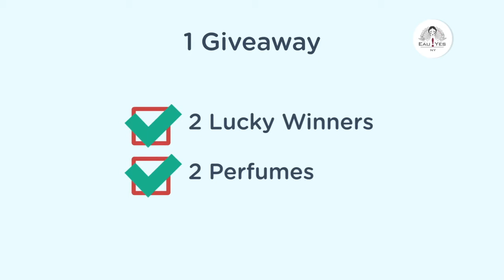EauYesNY Valentine's Day Perfumes Giveaway Trailer - Win Paco Rabanne 1 million & La Vie Est Belle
Win Paco Rabanne 1 million EDT and La Vie Est Belle EDP Perfumes

Don’t give up the hope, we are giving you the best chance of winning the below Perfumes:

1.Paco Rabanne EDT 3.4 oz for Men
2.La Vie Est Belle EDP 3.4 oz for Women

We are exhilarated to give a chance through social media to all social media subscribers to win two Perfumes with just one click. EauYesNY is going to sponsor these Perfumes for the Perfume Aficionados and giving them unbelievable chance to victoriously triumph.